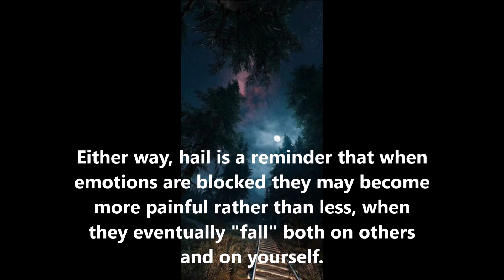DREAM INTERPRETATION OF HAIL